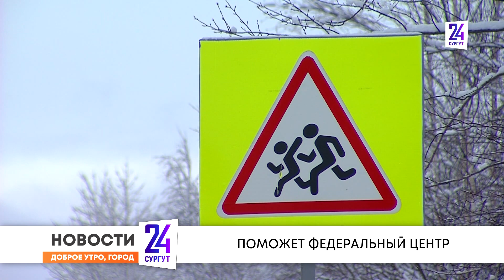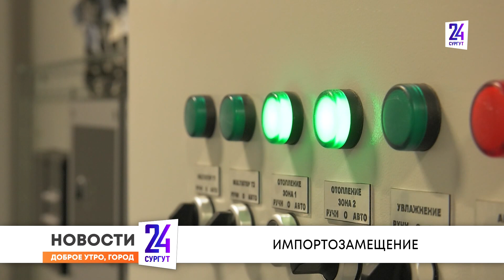Утренний дайджест новостей. 23.11.2022